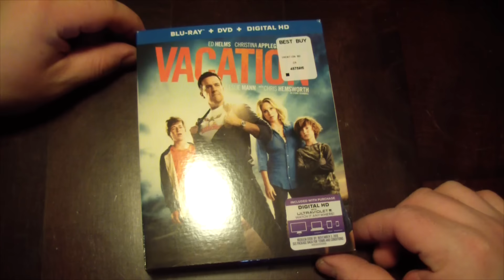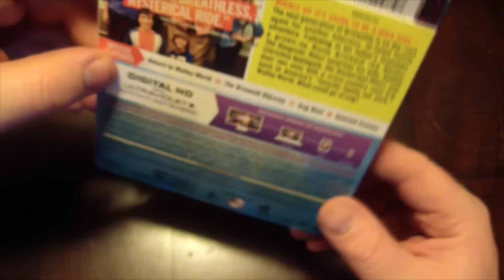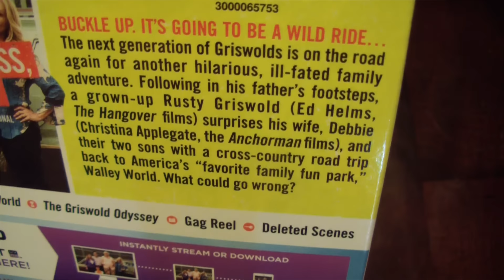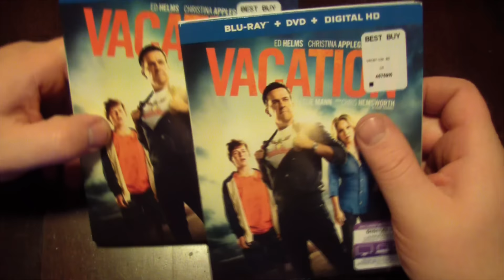Vacation (2015) Blu-Ray Unboxing (Giveaway Ended)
Vacation Blu-Ray/DVD/Digital HD Unboxing

- Vacation (2015)
Rated R , Runtime 99 Minutes
Rating 5.9 / 10 , Bob's Rating N / A
Directors John Francis Daley , Jonathan M. Goldstein
Stars Ed Helms , Christina Applegate , Skyler Gisondo ,
Steele Stebbins , Chris Hemsworth , Leslie Mann ,
Chevy Chase , Beverly D'Angelo , Charlie Day ,
Catherine Missal , Ron Livingston , Norman Reedus ,
Keegan-Michael Key , Regina Hall , Emyri Crutchfield